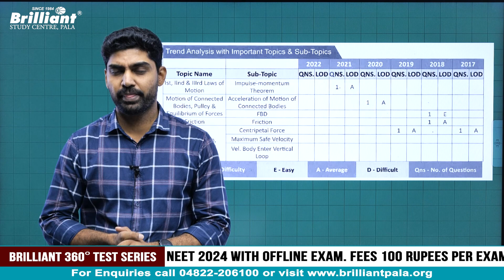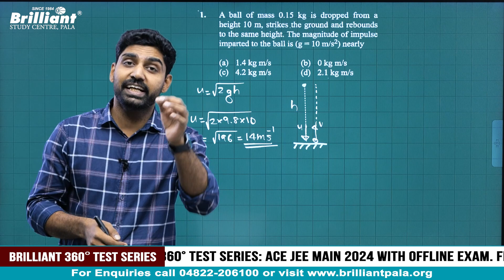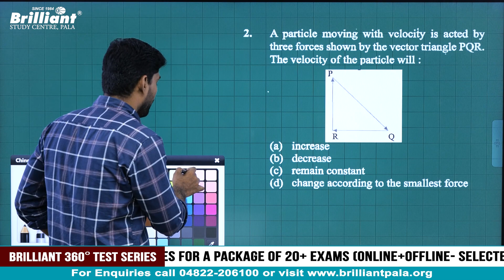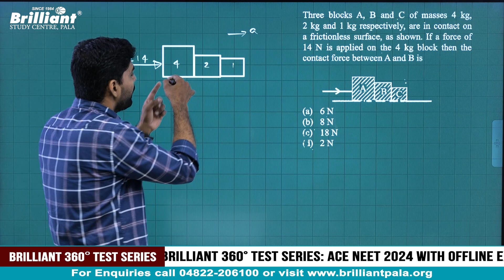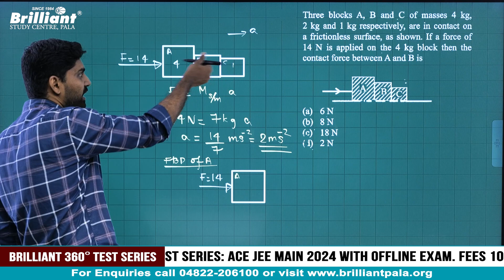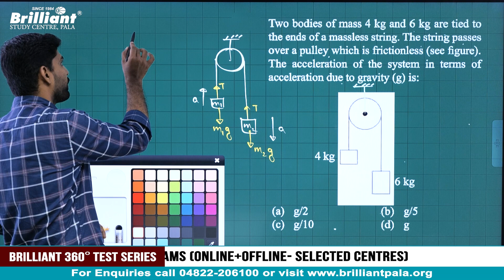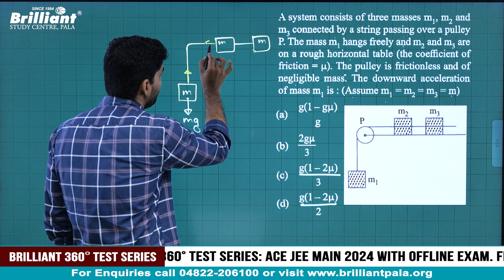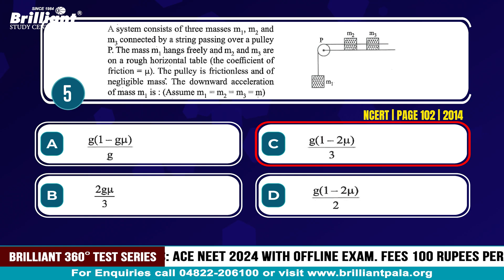Expected Questions from Previous NEET | Laws of Motion | BBQ 2024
In today's topic, we are going to analyze the NEET previous year's questions from chapter 5 "Laws of Motion" from the Physics topic. This session will be handled by Prof. Vineeth sir from our Physics Department.

Big Brilliant Questions (BBQ) is an initiative by Brilliant Study Centre, with the objective of helping NEET aspirants boost their NEET preparation. All the Brilliant and Non-Brilliant MBBS aspirants, preparing for the NEET examination can be part of this programme. Through this programme our experienced and expert faculty from each of the Physics, Chemistry and Biology departments will provide you a detailed analysis of the previous year's questions, chapter-wise weightage and topic-wise weightage from each chapter.